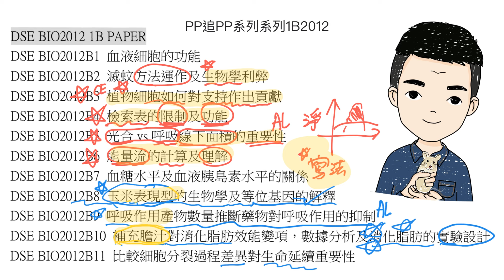PP追PP系列DSE BIO 2012 1B